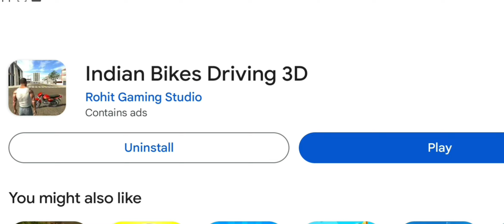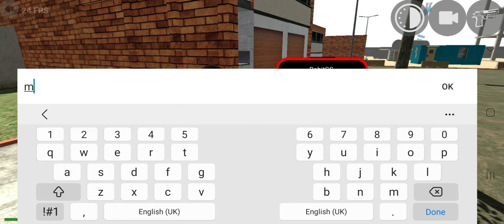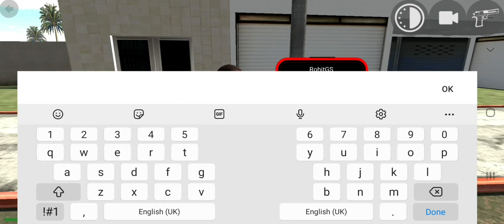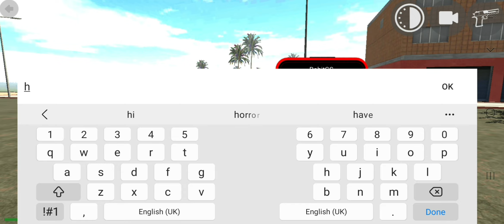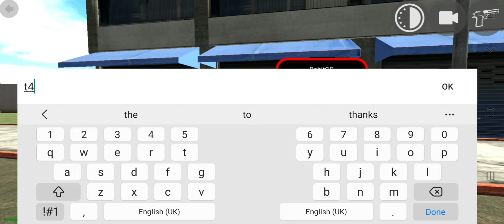RGS TOOLS NEW HOUSE SECRETS CODE ? INDIAN BIKES DRIVING 3D NEW UPDATE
Some video clip in this video is owned by  , script  play also show some love to him...🙏🙏🙏

Your Quarry :- Indian bike driving 3d new update
Indian bikes driving 3d me mr meat
Mr Meat
Mr Meat gameplay
Mr meat mode
Indian bikes driving 3d  Mr meat mode
Indian bikes 3d
Indian bike driving game
Indian bikes driving 3d New
Indian bike driving 3d video
Indian bike driving 3d ka new challenge
Mr meat mode cheat code
2024 new update all changes Indian bikes 3d
2024 new update all cheat code Indian Bike driving 3d
Indian bike driving 3d game ka new cheat code
Indian bike driving 3d game story video
Indian bike driving 3d gameplay
gameplay
Gameplay video in hindi
Indian bikes driving 3d 2024 myths
Indian Bikes driving 3d myths 2024
hindi gamer
hindi gameplay
GTA V
GTA
indian bikes driving 3d game ka new cheat code
indian bike driving 3d new Glitches
Indian Bikes driving 3d new video
Indian bikes driving 3d New myths Buster
Indian Bikes Driving 3d 2024 New Glitch,New changes,New update 2024